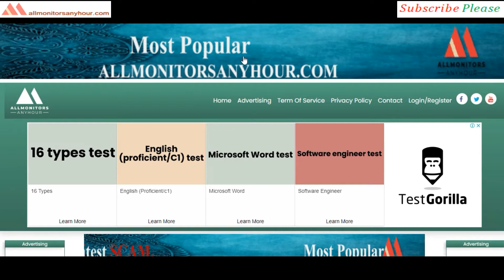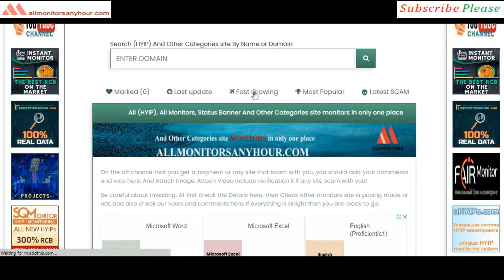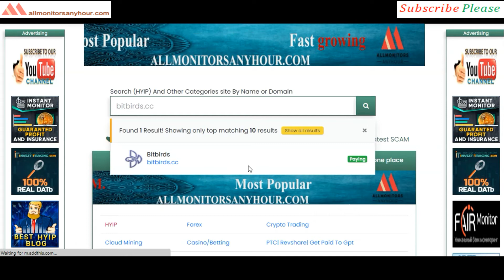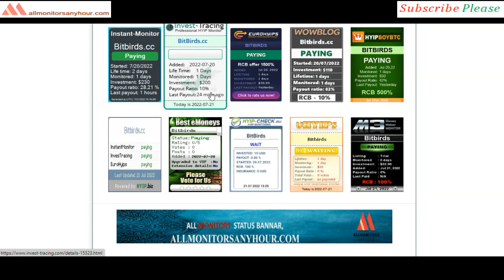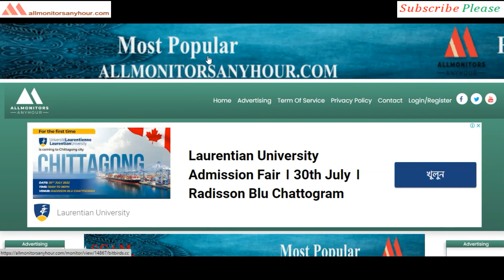Bitbirds.cc, Reviews Paying Or Not Paying, & TODAY NEW HYIP, all hyip monitors 24 hour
HYIP monitor,
NEW HYIP,
HYIP reviews,
HYIP list,
HYIP Protect,